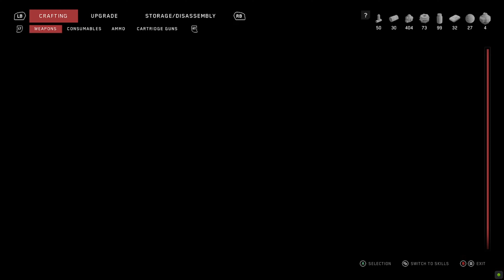Atomic heart - part 16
Atomic heart gameplay with commentary